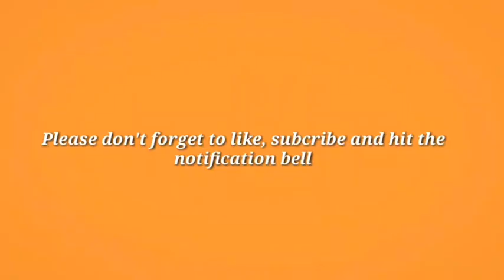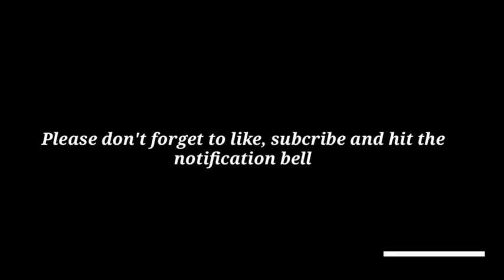EASY AND QUICK STEAMED SEA BREAM/ STEAMED FISH/STEAMED SEA BREAM RECIPE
EASY AND QUICK STEAMED SEA BREAM/ STEAMED FISH
I don't have the exact measurement of this recipe but here's what you need.

butter
salt
black powdered peepper
lemongrass
lemon
garlic
thyme